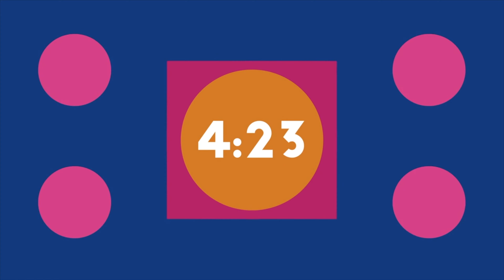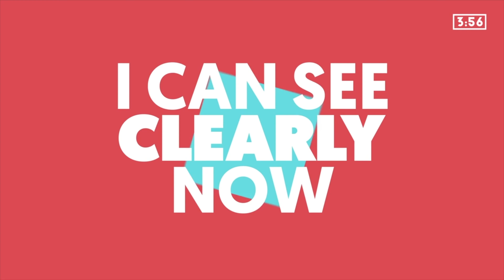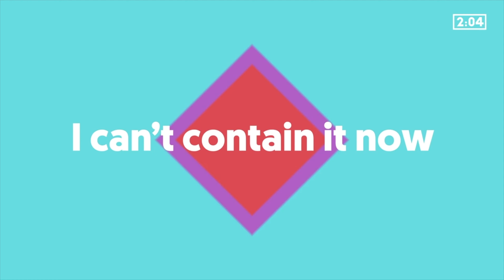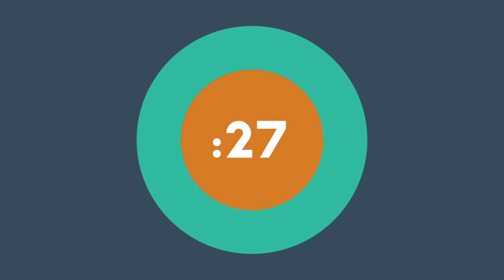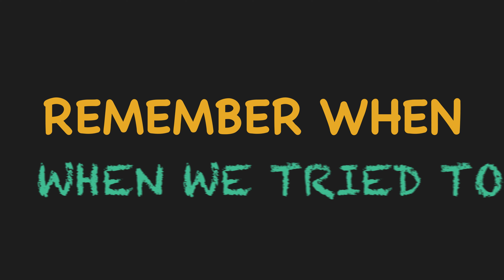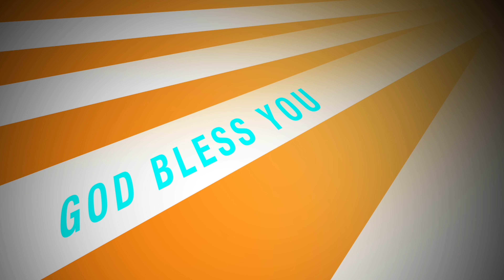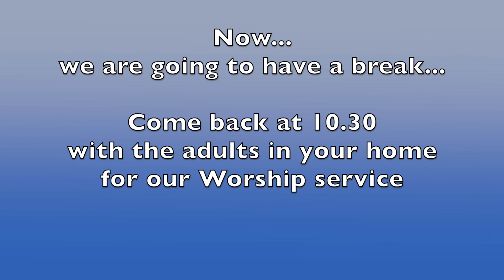VICTORIOUS KIDS Online Sunday School | 07 March 2021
Hello! We are Victorious Kids and we welcome you to come and join us in our Sunday School online. We hope you will have lots of fun dancing, singing​​ and learning with us. We meet every Sunday on YouTube and Facebook live at 9.30am GMT.

Facebook/YouTube/Instagram Fountain Church Kent